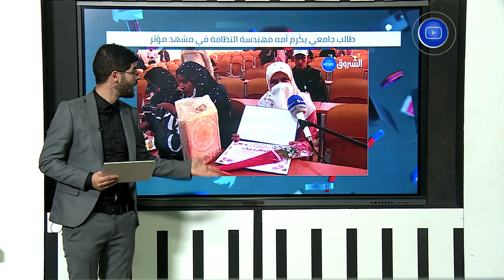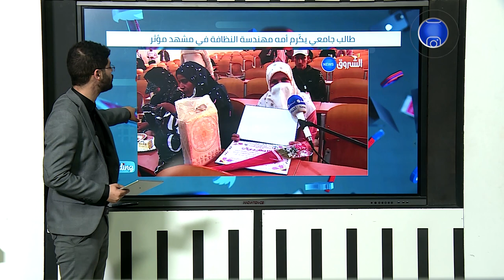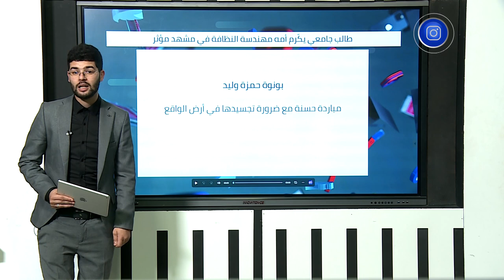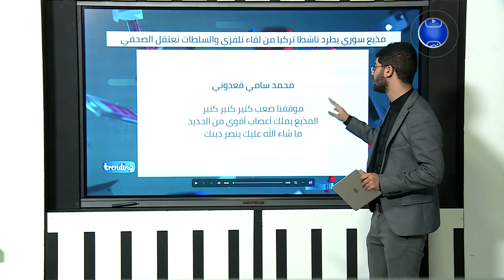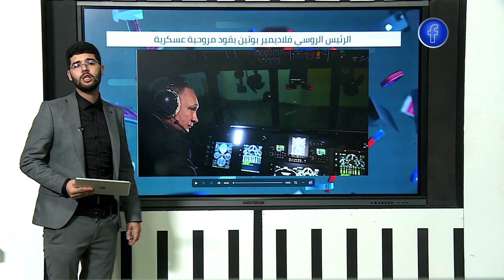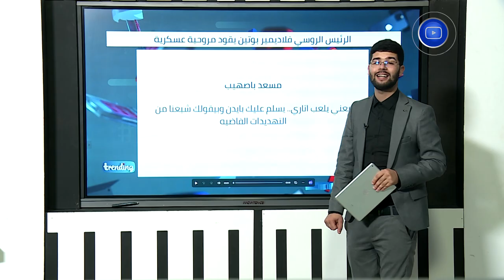تريندينغ : مذيع سوري يطرد ناشطا تركيا..طالب جامعي يكرم أمه..الرئيس الروسي بوتين يقود مروحية عسكرية